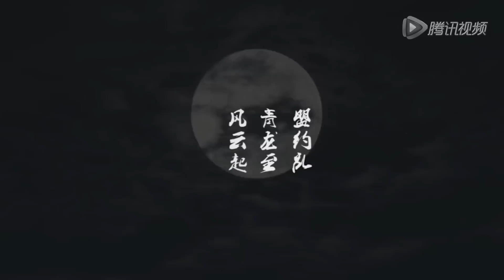Moonlight Blade Online - PLAY MOVIE 2015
Moonlight Blade Online
PLAY MOVIE NEW 2015
Facebook (คนไทยนะครับ)